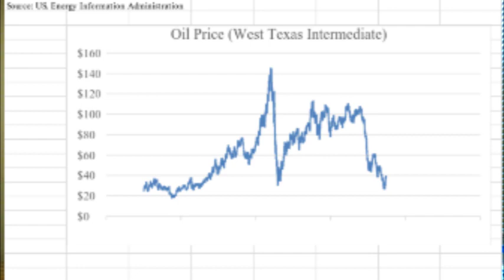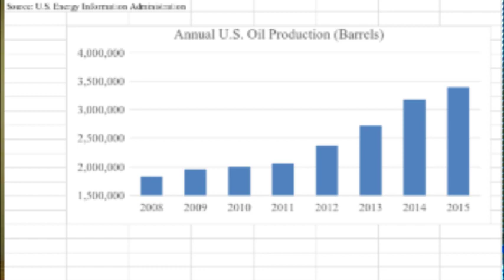THE FED IS WRONG ABOUT COST PUSH INFLATION - 04-01-16 - FRA w/ Chris Casey